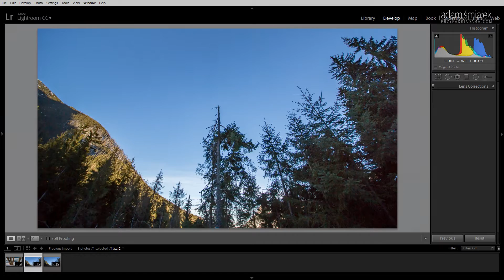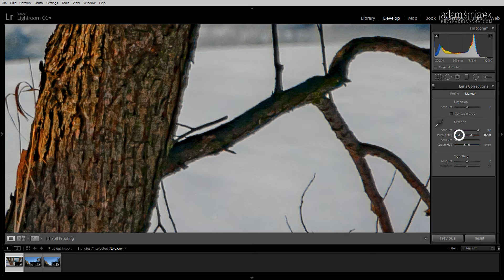W Dolinie Pięciu Stawów: jak wygrać z aberracją chromatyczną? [PRZYPADKI ADAMA 16]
Jak fotografować zimowe Tatry szerokim kątem? Jak usuwać aberrację chromatyczną ze zdjęć?  Krótki poradnik z przykładami z Doliny Pięciu Stawów. Zdjęcia wykonano Canonem 5D Mark III oraz obiektywem Irix 11 mm. Soundtrack